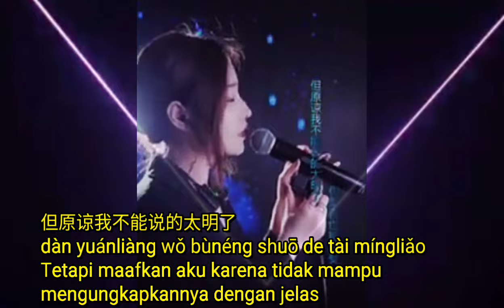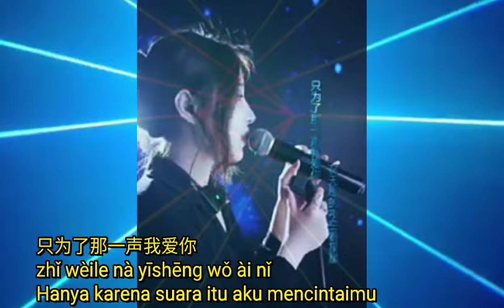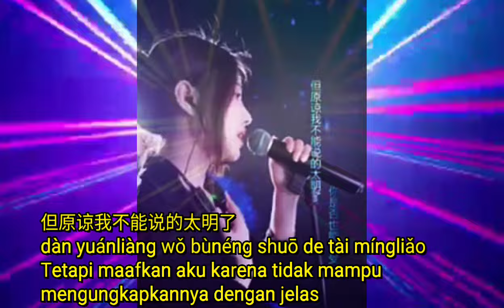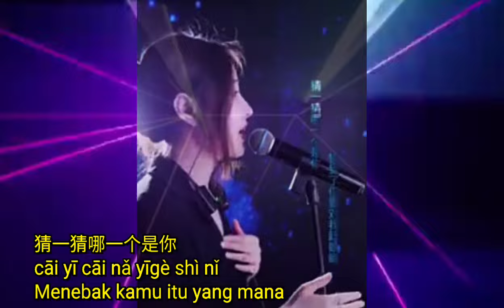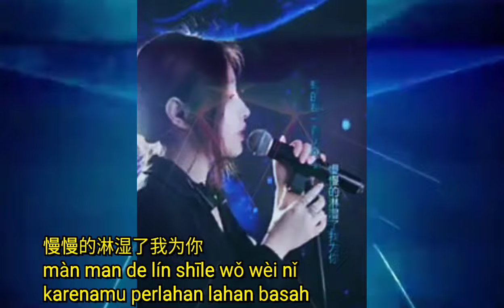Tianji. 天际 - Yanglan yi 洋澜一 pinyin lyrics translate terjemahan Indonesia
dinyanyikan : 洋澜一 Yáng lán yī
dirilis 04 April 2023

天际
Tiānjì
Cakrawala

不知道为什么
Bù zhīdào wèishéme
Tidak tahu mengapa

让我遇见了你
ràng wǒ yùjiànle nǐ
Membiarkan ku berjumpa denganmu

在那个阳光明媚的春天里
zài nàgè yángguāng míngmèi de chūntiān lǐ
Di musim semi yang cerah itu

不知道为什么
bù zhīdào wèishéme
Tidak tahu mengapa

让我爱上了你
ràng wǒ ài shàngle nǐ
Membuatku jatuh cinta padamu

在这个错误的时间世界里
zài zhège cuòwù de shíjiān shìjiè lǐ
Didunia ini di waktu yang kurang tepat

我其实有很多话要对你讲
wǒ qíshí yǒu hěnduō huà yào duì nǐ jiǎng
Sesungguhya banyak yang ingin kukatakan padamu

但原谅我不能说的太明了
dàn yuánliàng wǒ bùnéng shuō de tài míngliǎo
Tetapi maafkan aku karena tidak mampu mengungkapkannya dengan jelas

你是否也能感受
nǐ shìfǒu yě néng gǎnshòu
 Apakah kamu merasakannya juga

我这心碎的感受
wǒ zhè xīn suì de gǎnshòu
Perasaan lirih yang menyayat didalam hatiku

你是否也曾在梦里梦到我
nǐ shìfǒu yě céng zài mèng lǐ mèng dào wǒ
Pernahkah kau memimpikanku dalam mimpimu ?

在冷冷的黑夜里哭泣
zài lěng lěng de hēiyè lǐ kūqì
Menangis di malam yang gelap dan dingin

分不清眼泪和雨滴
fēn bù qīng yǎnlèi hé yǔdī
Tidak bisa membedakan antara air mata dan rintik hujan

慢慢的淋湿了我为你
màn man de lín shīle wǒ wèi nǐ
Karenamu perlahan lahan basah

写的每一首诗句
Xiě de měi yī shǒu shījù
Disetiap puisi yang kutulis

在心里面默默的想你
Zàixīn lǐmiàn mòmò de xiǎng nǐ
Aku merindukanmu dalam diam di hatiku

掩饰不住的委屈
yǎnshì bù zhù de wěiqu
Kegelisahan tidak bisa disembunyikan

只为了那一声我爱你
zhǐ wèile nà yīshēng wǒ ài nǐ
Hanya karena suara itu aku mencintaimu

在无尽的夜空看星星
zài wújìn de yèkōng kàn xīngxīng
Menyaksikan bintang-bintang di langit di malam yang tak berujung

猜一猜哪一个是你
cāi yī cāi nǎ yīgè shì nǐ
Menebak kamu yang mana

猜到了你要对我眨眼睛
cāi dàole nǐ yào duì wǒ zhǎ yǎnjīng
Setelah tertebak berharap kau akan mengedipkan mata ke arahku

想要把你拥入怀里
xiǎng yào bǎ nǐ yōng rù huái lǐ
Aku  ingin memelukmu

你却变成流星
nǐ què biàn chéng liúxīng
Kau berubah menjadi meteor

消失在这茫茫的天际
xiāoshī zài zhè mángmáng de tiānjì
Menghilang dicakrawala langit yang luas ini

interlude….
Ke ***
Ke **